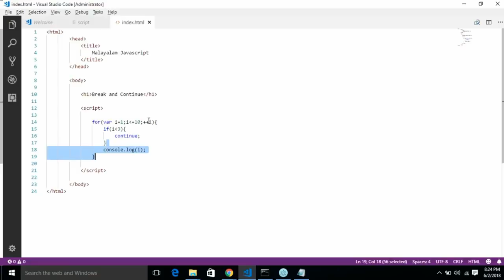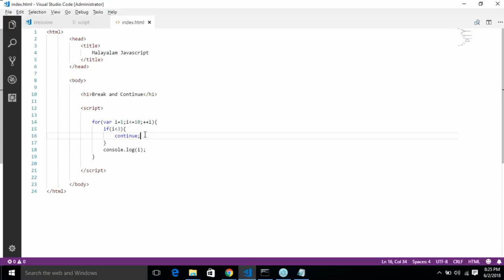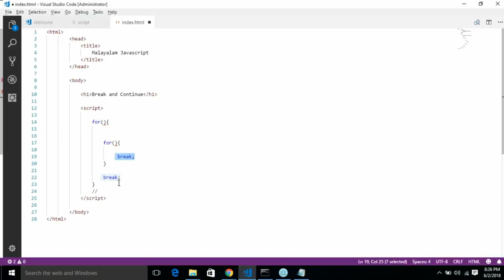Break and continue Javascript malayalam tutorial lesson 14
This video explains break and continue in javascript.
ജാവാസ്ക്രിപ്റ്റ്  മലയാളത്തിൽ പഠിപ്പിക്കുന്ന വീഡിയോ പരമ്പരയിലെ 14 മത്തെ  വീഡിയോ ആണിത്.   ജാവാസ്ക്രിപ്റ്റ്  ലെ break and continue  ആണ്  ഈ വീഡിയോ യിൽ ഉൾക്കൊള്ളിച്ചിരിക്കുന്നത്..